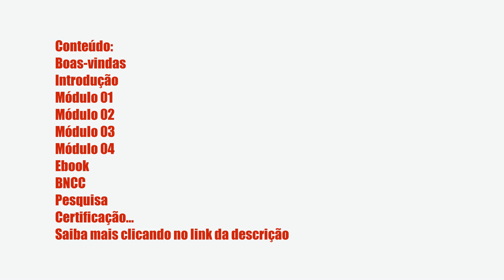PRÁTICAS CORPORAIS DE AVENTURA: OS ESPORTES DE AVENTURA NA EDUCAÇÃO FÍSICA ESCOLAR - TABEI CURSOS E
REVIEW - Práticas Corporais de Aventura: os esportes de aventura na Educação Física Escolar - TABEI Cursos e Educação, Avaliações!

Um pouco sobre (informações do produtor):

Índice
00:01 Introdução
00:05 Práticas Corporais de Aventura: os esportes de aventura na Educação Física Escolar
00:30 Avaliações
00:41 Obrigado

Vantagens:

-Pagamento Seguro
-Acesso Imediato
-Várias Formas de Pagamento
-100% Online

Conteúdo:
Boas-vindas
Seja bem-vindo. Essa é a Tabei!!!

Introdução
Introdução ao curso Esportes Radicais e Esportes de Aventura: aplicação prática + BNCC

Módu... Clique no link acima para saber todo o conteúdo